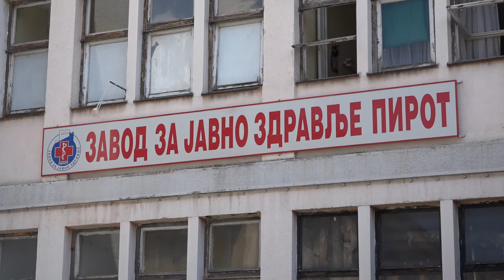EPIDEMIOLOŠKA SITUACIJA I DALJE NEPOVOLJNA